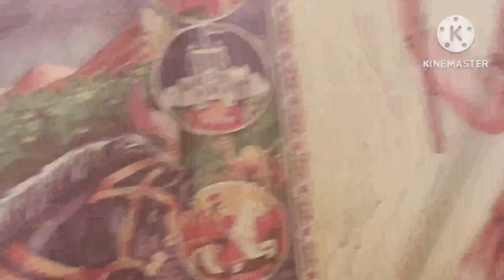Shiv Mandir Mein Kiya Puja